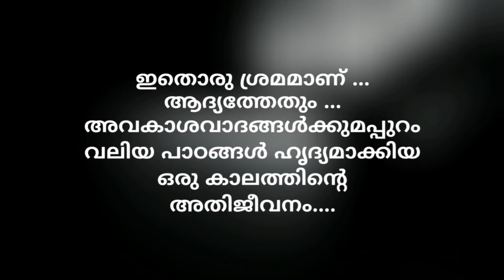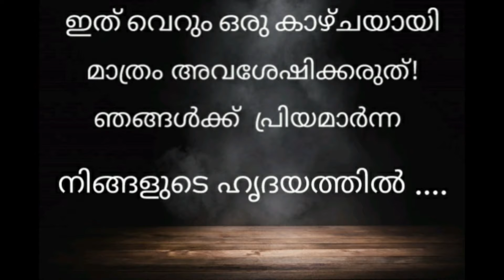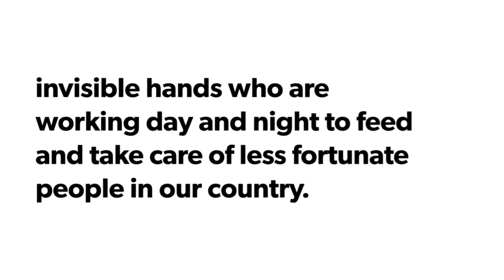FILM 27 | PLEASE READ THE DESCRIPTION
due to some technical difficulties the video has been muted

plz click the below link for the orginal video